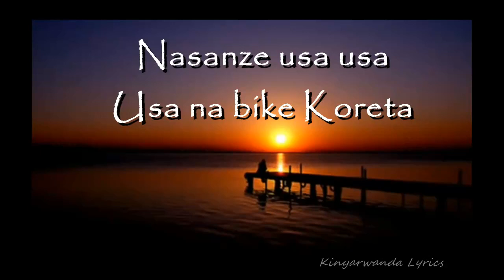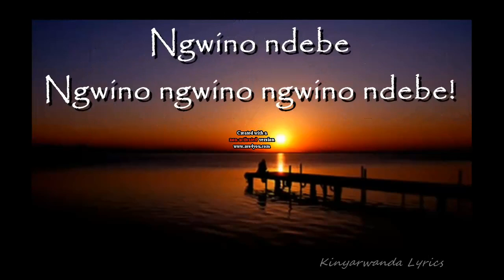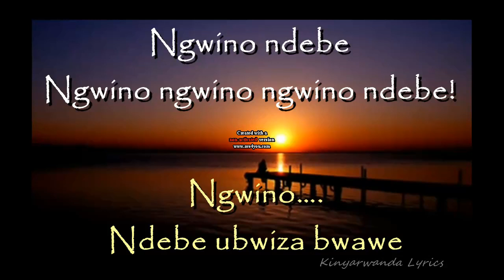KORETA NGWINO NDEBE Y'umuhanzi Bigaruka Hubert Karahanyuze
Ngwino ndebe Y'umuhanzi Bigaruka Hubert